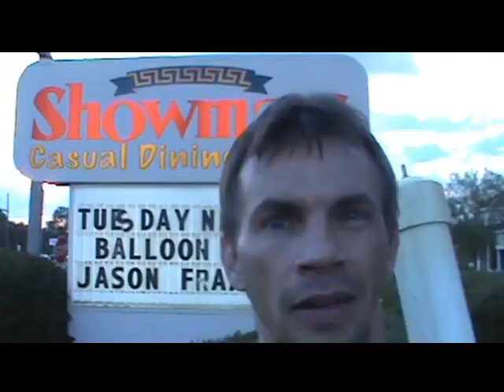8-6-19 Shomwras Monore Tuesdays Kids Night GIG LOG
HALF PRICE KIDS MEALS
Tuesdays Showmars Monroe 6pm-8pm
Balloo Animals too!!